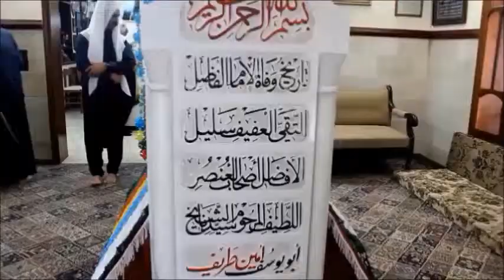تقرير ذكرى رحيل الشيخ أمين